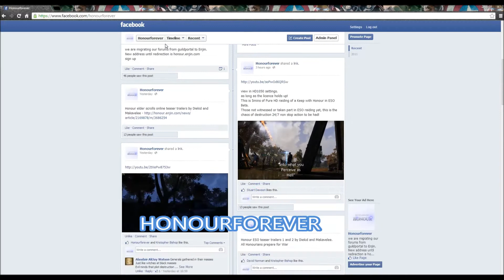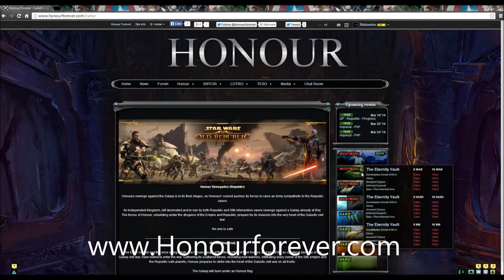Honour SWTOR recruitment video: Who will you fight for?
Who will you fight for?
Join the ranks of Honour as either an Honour elder led Imperial sympathiser or become a feared Renegade and infiltrate the Republic.
Together the Sith Honour and the Honour renegades head out to oppress the Galaxy.

Recruitment video for Star wars the Old republic.
Honour has been established since 2004 in the MMO world. Spanning from SWG, AOC, SWTOR, LOTRO GW2 and venturing into ESO.
SWTOR promotes two guilds as one Honour.
The Honour renegades: Republic
The Honour oppression: Imperial

Honour has strong raid progression, teamspeak 3 server, forums, twitter, facebook and twitch accounts. The guild pushes regualr wpvp attendance along with rwz and wz groupings.
There is a strong guild structure.

Currently on Tomb of freedon Nadd